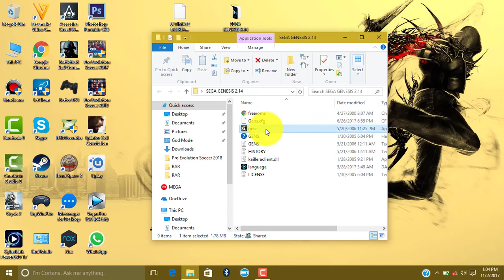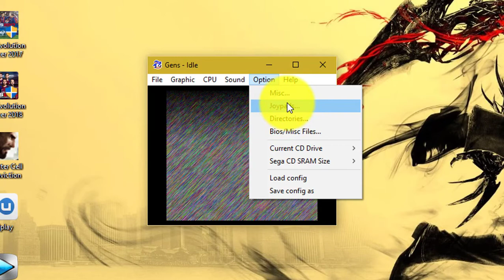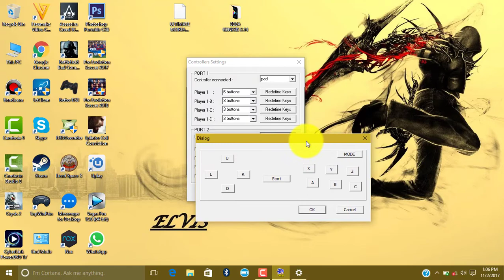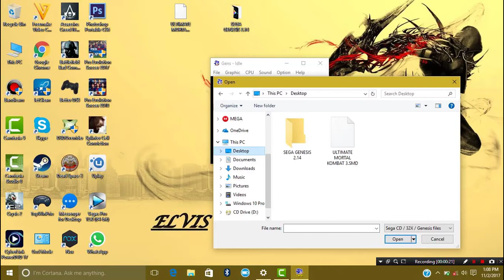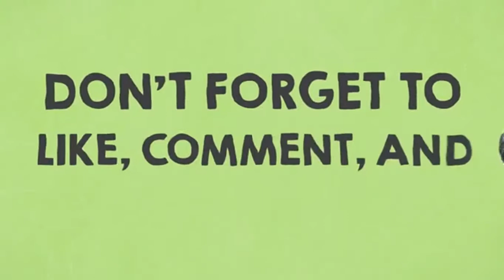SEGA GENESIS FOR PC & MAC [ULTIMATE MORTAL KOMBAT 3]